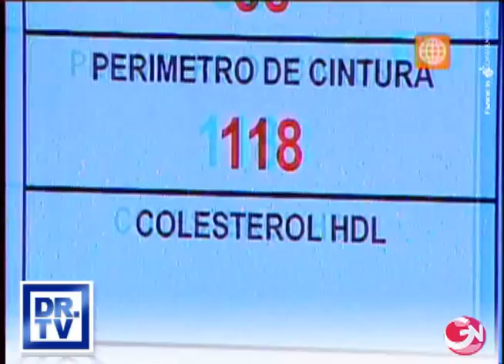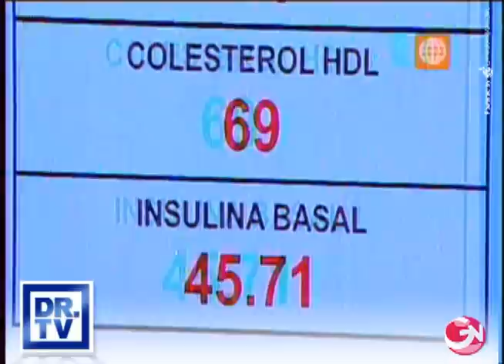DR TV PERÚ 25-03-2013 - 2 Tubo de la verdad